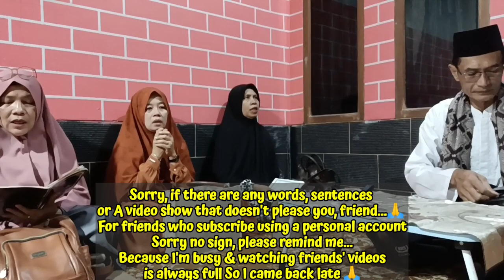"9 PERKATAAN SAYYIDINA USMAN BIN AFFAN RA" || YANG MEMELIHARA SHOLATNYA (PART 1)